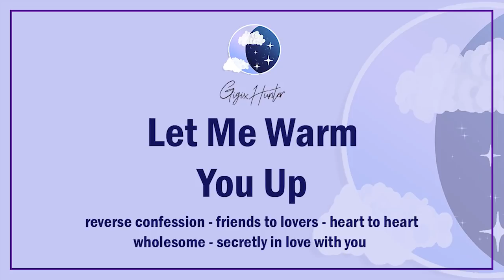Secretly In Love With You [Friends to Lovers] [Reverse Confession] [F4A] ASMR Girlfriend Roleplay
So. What did you tell her?

- GigixHunter's Logo drawn by Sakura